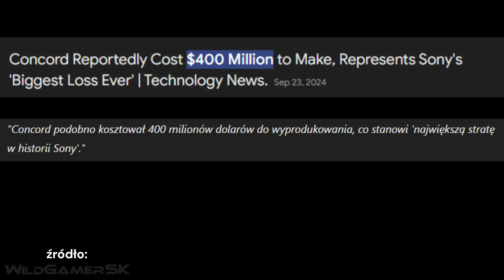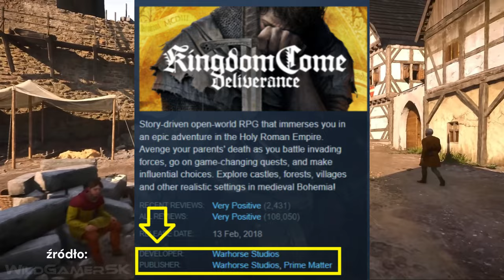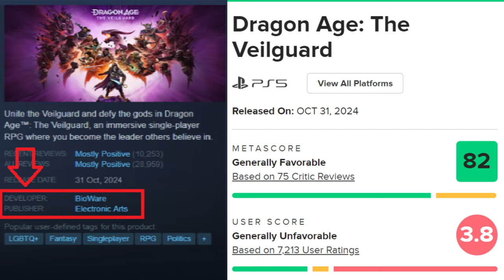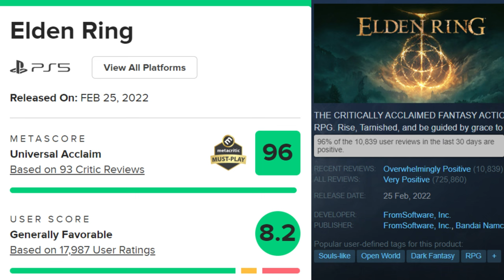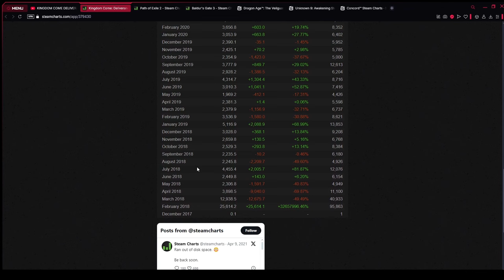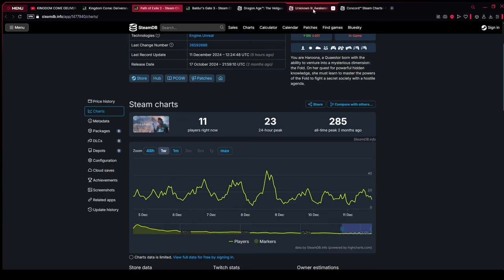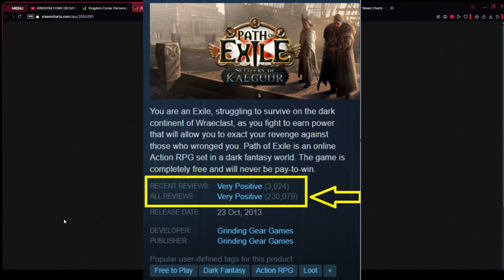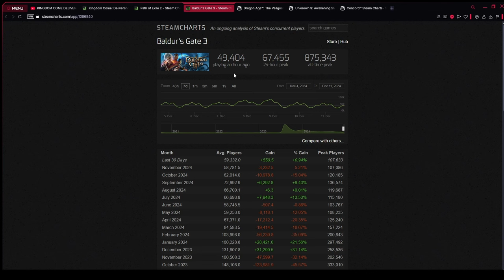Dlaczego Gry "AA" Podbijają Świat Gdy "AAA" Są Pośmiewiskiem?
W tym materiale nie chce powiedzieć, że nie ma już gier "AAA", które się dobrze sprzedają i reprezentują wysoki poziom - Takie gry istnieją, ale jest ich zaskakująco coraz mniej kosztem gier "AA".

Jesteśmy otwarci na współpracę!

Podkład muzyczny: Kirk Osamayo - Ambition And Sacrafice